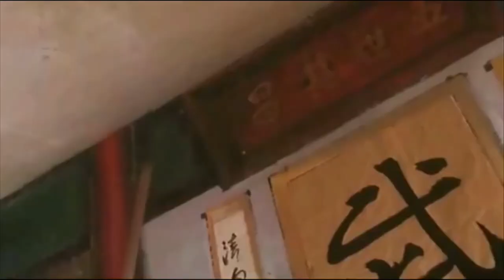Try Not To Laugh - Adegan Kocak Film Stephen Chow.